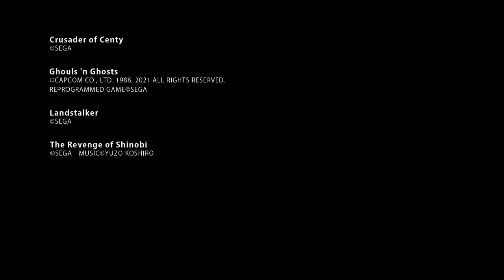Nintendo Switch Online: SEGA Genesis - Official June 2023 Game Updates Trailer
Here's a look at the four classic games added to the Nintendo Switch Online SEGA Genesis library this month (June 2023). Ghouls ’n Ghosts, The Revenge of Shinobi, Landstalker, and Crusader of Centy are now available for players with a Nintendo Switch Online + Expansion Pack membership. Take a trip down memory lane in this trailer featuring some gameplay from each classic.